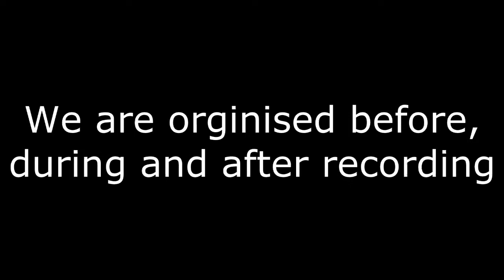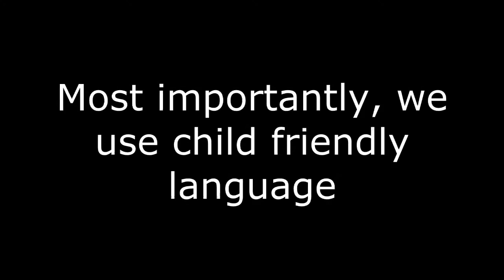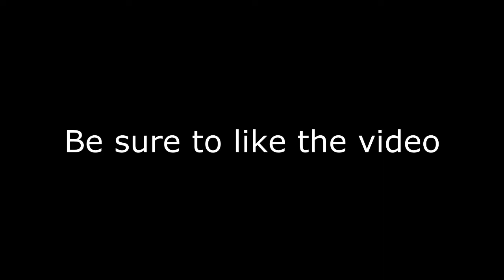Impulse Gaming Trailer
Guess what guys!?!

This video will tell you all you need to know and expect from our new gaming channel Eg- We have the best content around, we never EVER mess around when recording
and we swear an oath never to swear in any of our videos.

Peace.